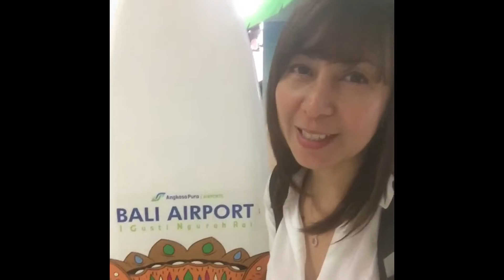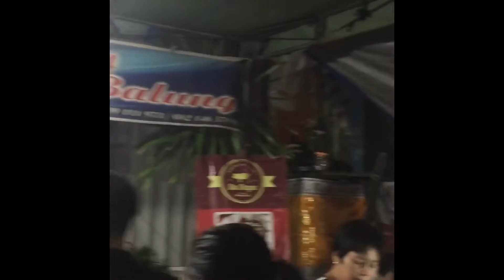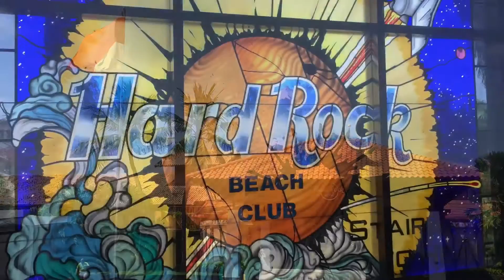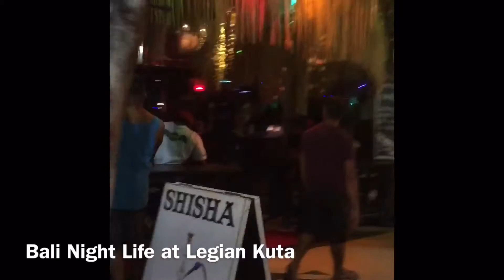iCandy Goes to Bali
iCandy's Kitchen will resume its Cooking 3.0 Ep 5 next week! Watch out for our new Asian Fusion Foodie 🍴